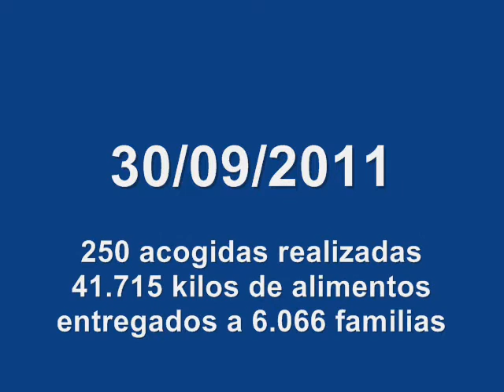Reale Seguros - Gota de leche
Este es uno de los proyectos finalistas que optan a formar parte del Proyecto "muchomejor" de Reale Seguros, que está haciendo realidad iniciativas de ONGs y asociaciones para asegurarles un futuro mejor.
Este proyecto  facilita atención fisiológica y dietética a niños y niñas de familias sin recursos, desde su nacimiento hasta los 18 meses.
Para más información sobre este proyecto y darle vuestro voto, podéis hacerlo en el link que aparece en el parte superior.